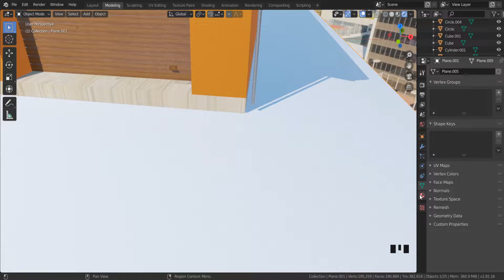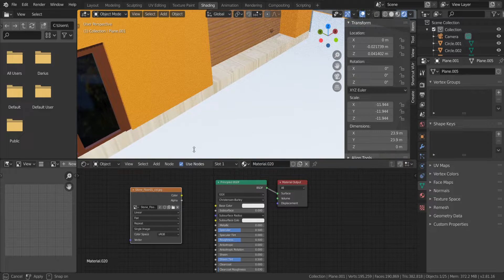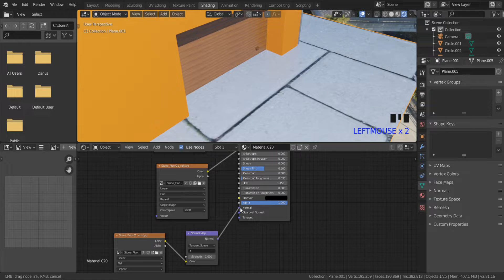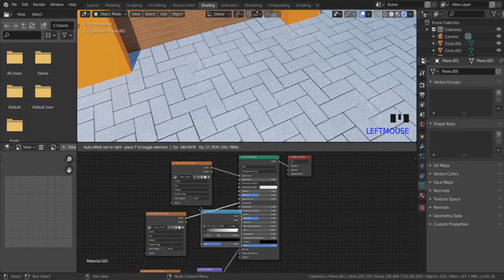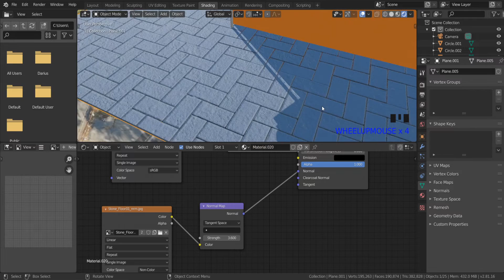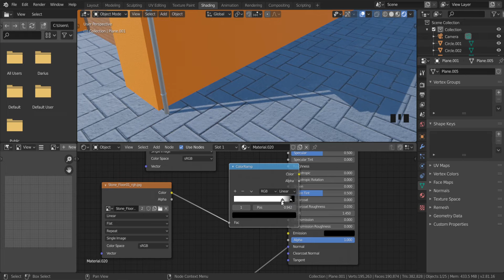How To Make Pavement In 4 Minutes | Texturing in Blender l Paving Stone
How To Make Pavement In Blender | Texturing in Blender l Paving Stone
Making pavement with texturing in Blender can be a fun and straightforward process. Here's a step-by-step guide to making pavement in Blender:

Open Blender and create a new scene.
In the 3D viewport, delete the default cube by pressing "X" on your keyboard and selecting "Delete."
Add a plane by pressing Shift + A and selecting "Mesh" - "Plane."
In the Materials tab, create a new material for the plane by clicking the "New" button.
In the Node Editor, add a "Texture Coordinate" node, a "Mapping" node, and a "Noise Texture" node.
Connect the "Texture Coordinate" node's "UV" output to the "Mapping" node's "Vector" input.
Connect the "Mapping" node's "Vector" output to the "Noise Texture" node's "Vector" input.
Connect the "Noise Texture" node's "Color" output to the "Diffuse BSDF" node's "Color" input.
Adjust the "Scale" value of the "Mapping" node until the noise pattern looks like paving stones.
In the Render tab, change the "Samples" value to 32 or higher to reduce noise in the final render.
In the 3D viewport, press Shift + D to duplicate the plane.
In the Properties tab, go to the "Object" section and click the "Duplicate Linked" button.
Rotate the duplicated plane by 90 degrees along the X-axis by pressing R, then X, then typing "90" and pressing Enter.
Move the duplicated plane up slightly by pressing G and then Z, then typing "0.02" and pressing Enter.
Repeat steps 11-14 to create more pavement sections as desired.
And there you have it! With these simple steps, you can create a pavement texture in Blender in just a few minutes.